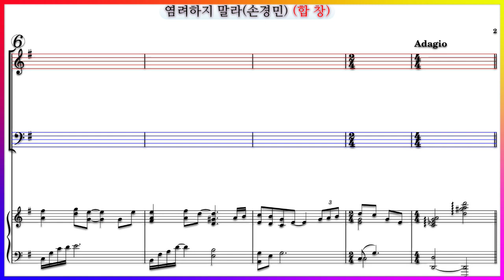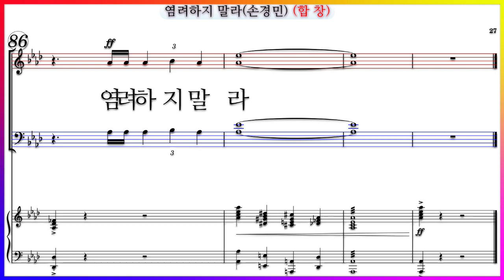【합창】염려하지 말라(손경민) / 나의 가는 길이 보이지 않을 때 파트연습 악보동영상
손경민 성가곡집 Soli Deo Glria 수록곡
염려하지 말라(손경민) Non ti preoccupare

염려하지 말라(손경민) 파트연습 링크입니다.

나의 가는 길이 보이지 않을 때
길이 멀다 느낄 때
빛되신 주 그 사랑의 빛
나의 가는 길 비추신다
무엇을 먹을까 무엇을 입을까
어둔 근심 쌓일때
저 들풀도 하늘의 새도
하나님이 먹이신다
염려하지 말라 염려하지 말라
염려하지 말라
내 주는 살아계신다
염려하지 말라 주가 돌보시네
너의 형편 아신다
두려워 말라 염려하지 말라

어둔 근심 쌓일때
염려하지 말라
돌보시네

염려하지 말라
너의 형편 아신다
주는 살아계신다
너의 형편 아신다
두려워 말라 두려워 말라
홀리프레이즈 성가연습 파트연습 손경민 은혜의 성가합창 모음